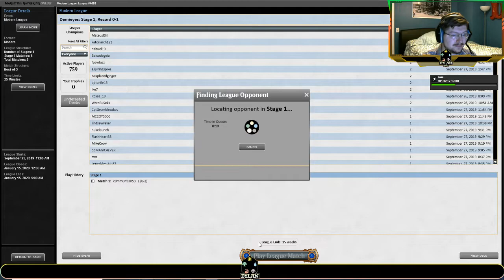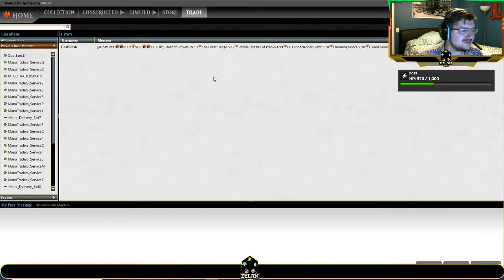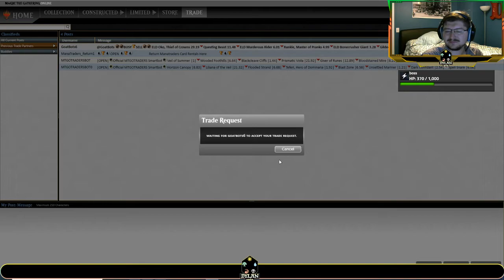Mono Green Devotion (BUDGET)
Honestly Uploading the league to show the degenrecy of Urza now. It's basically like playing against KCI. 10 min turns without winning.

NEW SLEEVES!
Prismatic Defenders! They create the coolest sleeves! Turn any non foil card into a foil looking card!